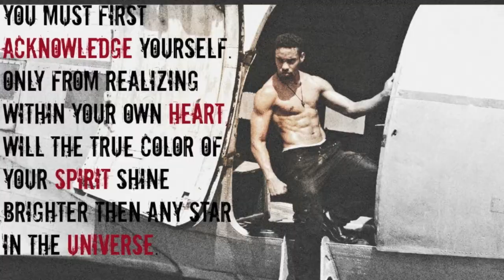Griffon Aesthetic Kings - Junk Yard Workout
While shooting on set at an awesome location, I was able to get a full body workout in with some old air crafts and army vehicles laying around.

Believe, Visualize, Achieve the impossible.

Resident Evil Afterlife - OST - The Outsider